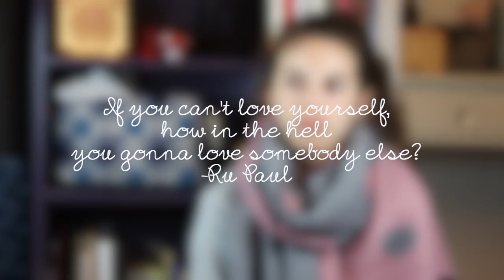You were built to withstand the pain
Hope you all enjoyed the short holiday :) Warning: do not watch in fullscreen, still learning to youtube properly :l

This vid was inspired by this text: "Pinata after the party" by user: smellthebullsheets on reddit